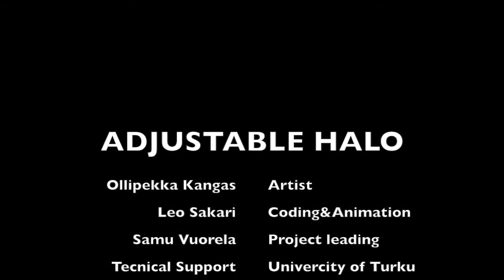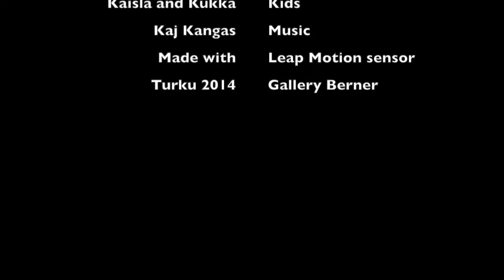ADJUSTABLE HALO ART INSTALLATION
Gesture controlled art installation by Ollipekka Kangas - Eleohjattu lisätyn todellisuuden videoinstallaatio,

Place: Galleria Berner 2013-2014 Turku, Finland

TEAM
Script: Ollipekka Kangas
Coding&Animation: Leo Sakari, Univercity of Turku, BID-center
Facilities: Samu Vuorela, Univercity of Turku, BID-center & SensiLAB

Technics and epquiments: SensiLAB